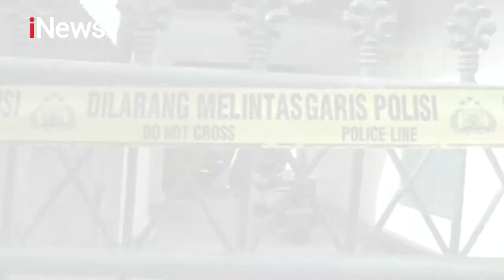Karyawati Bank di Bali Ditemukan Tewas di Rumahnya - iNews Malam 28/12